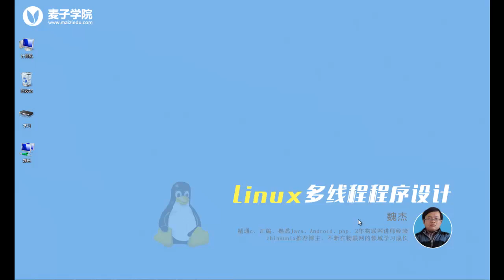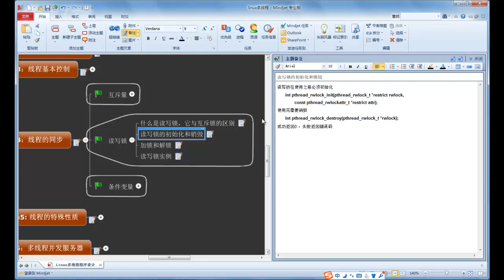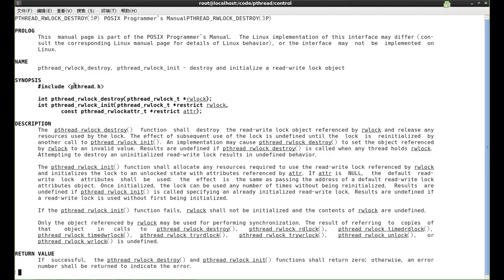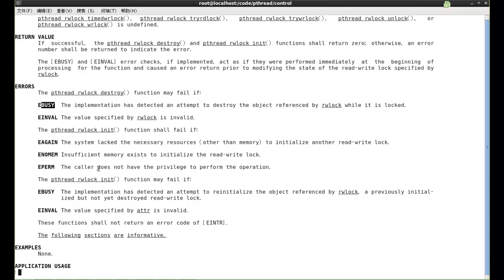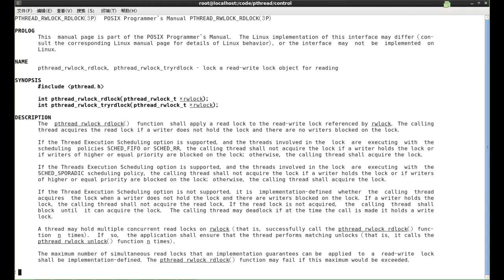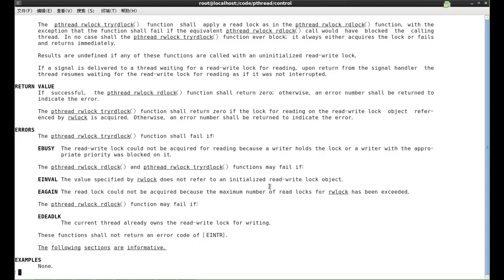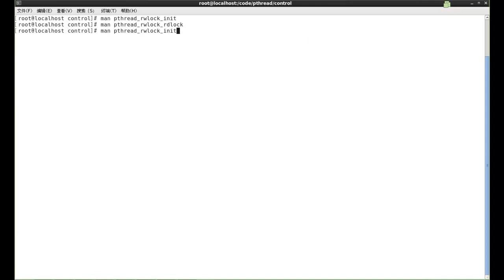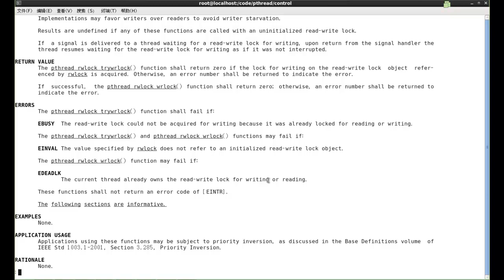Linux多线程编程15 读写锁